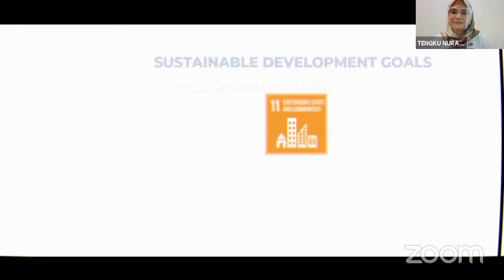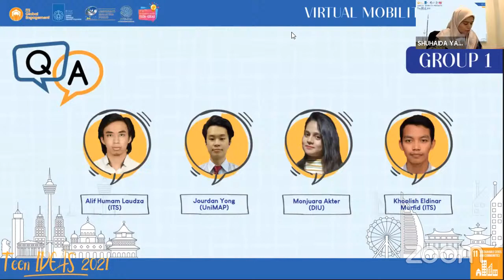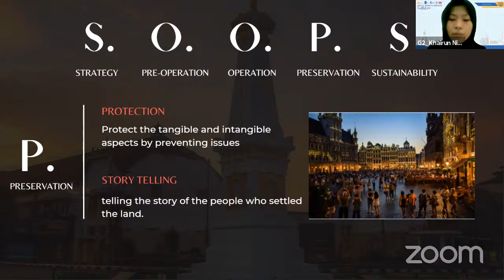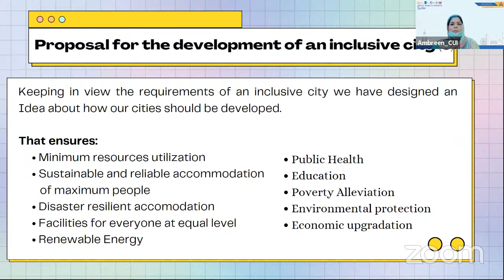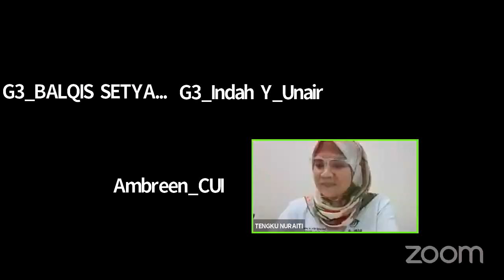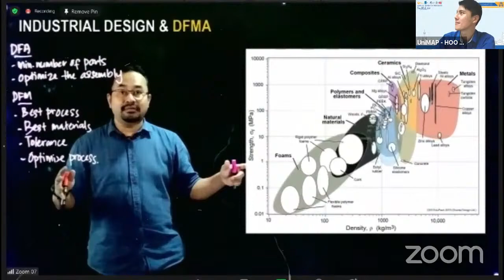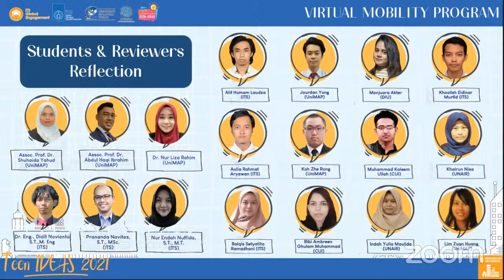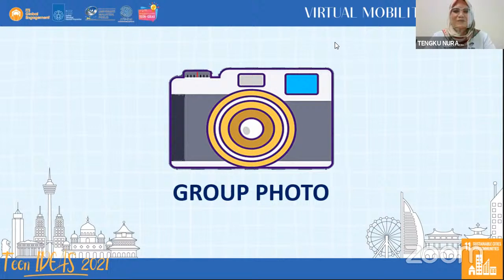Teen IDEAS 2021 - In Collaboration with ITS and UniMAP